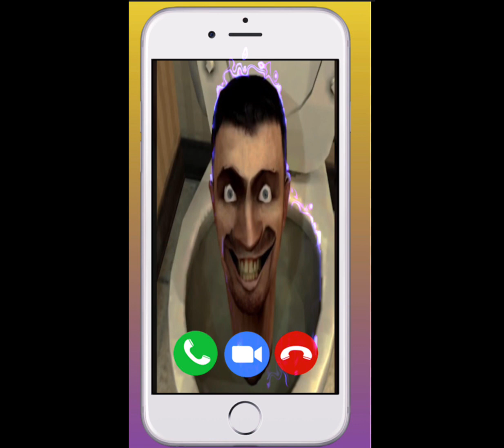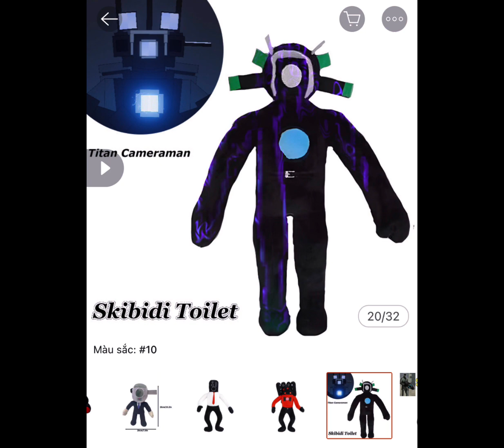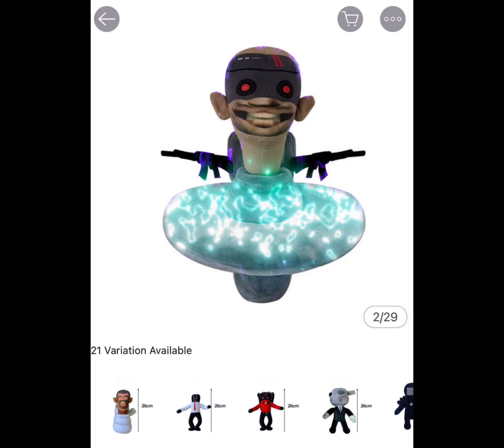Skibidi Toilet 2 - @skibidi toilet @ camera man ...